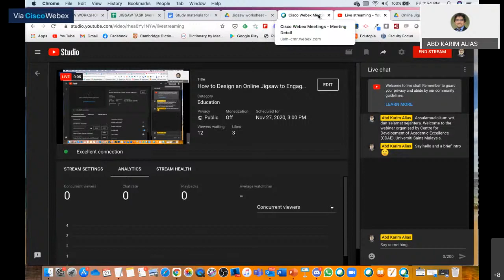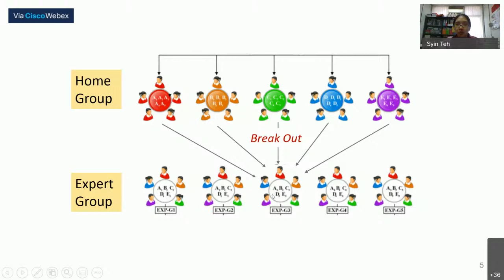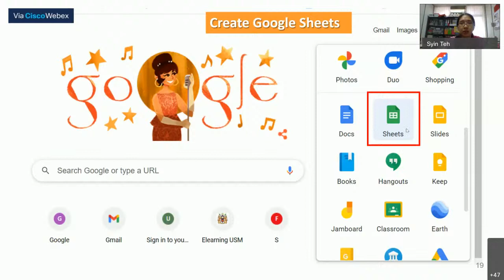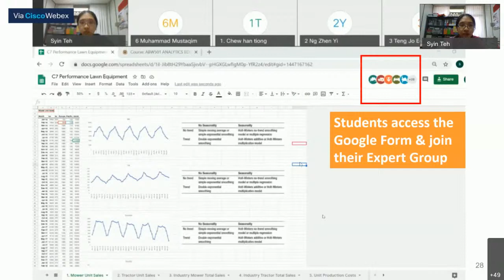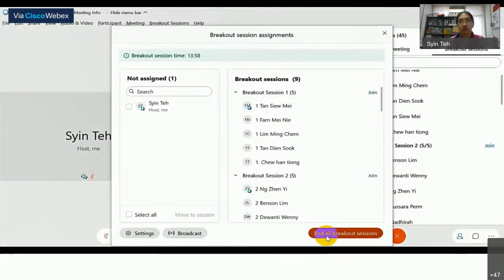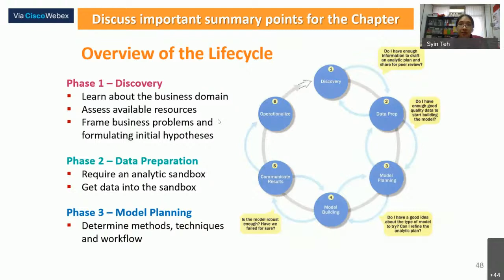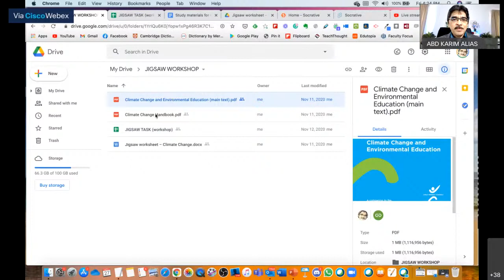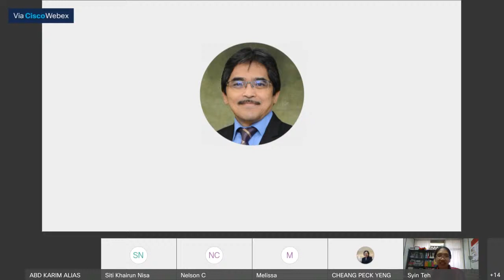How to Design an Online Jigsaw to Engage Every Learner in Your Lesson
JIGSAW method has been very popular as one of the method to engage students in the conventional face to face classroom. It's a type of cooperative learning and is a very effective method to engage students and to let students to learn the content by teaching their peers. It is also an efficient way to let students to 'uncover' large amount of content in a topic. This is especially useful if your course is heavy with factual-type content.

But how do you design and implement Jigsaw method in the online environment? Is it efficient especially with big number of students? Is it tedious to design and time consuming?